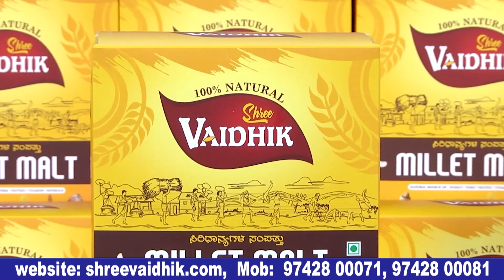Om Shivam Kannada movie| varamahalakshmi interview Om Shivam | Bulletin Express